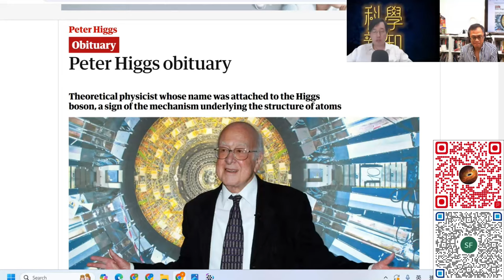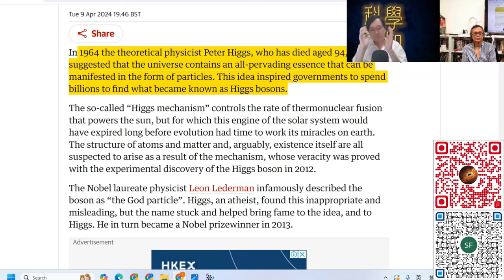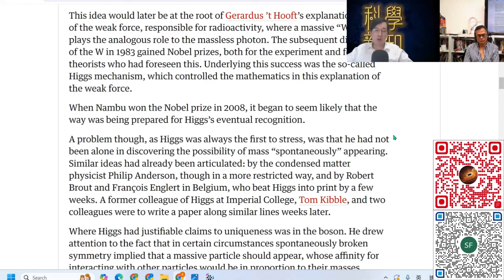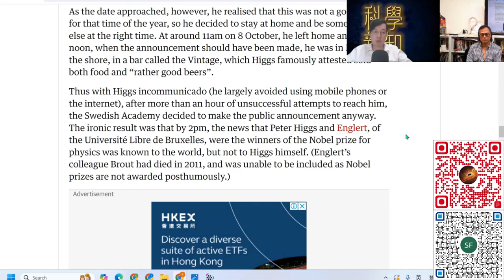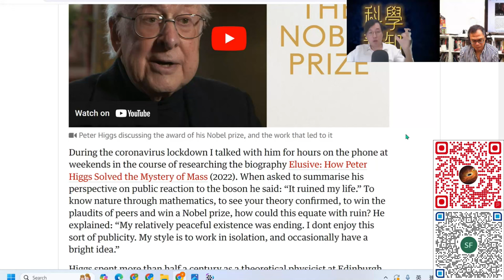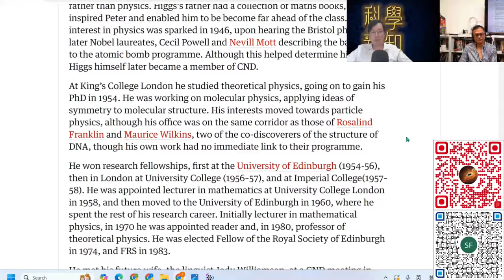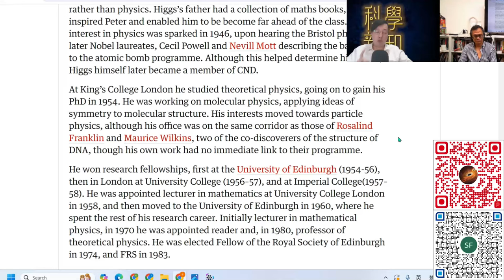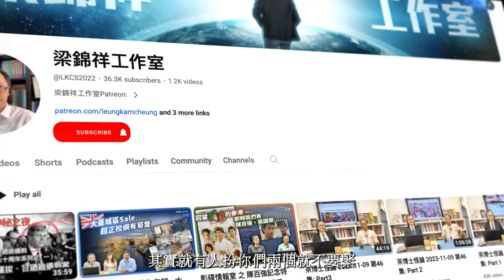科學新知 2024-04-11 科學回憶錄: 紀念上帝粒子之父 - 希格斯教授。希格斯玻色子與質量起源之謎。| 主持：陳志宏博士 & 台長梁錦祥